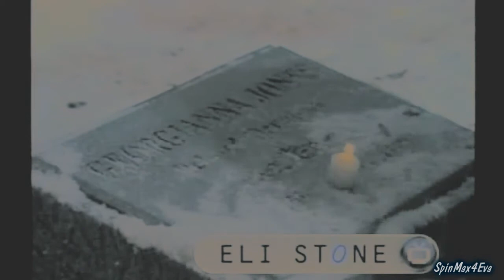♡ Spinelli and Maxie ♡ - Never Let Me Go ♡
Watch in 360 or higher.